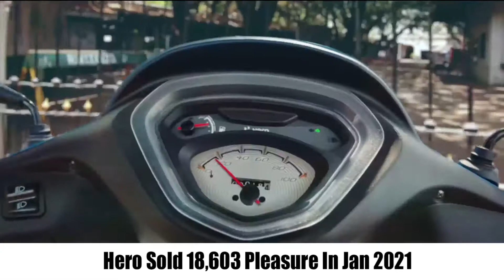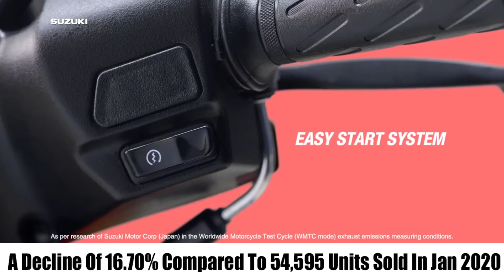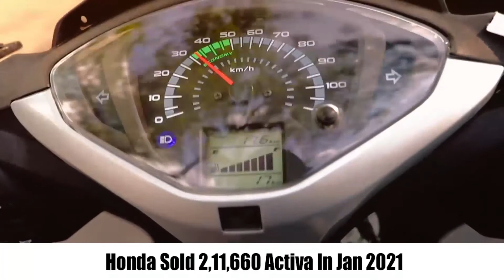Top 10 Scooters In India | Kya Aapka Scooter Iss List Mein Hai? | Jan 2021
Top 10 Selling Scooter of 2021 In India

Description : Top 10 Most Sold Scooters (Yoy) January 2021 Sales January 2020 Sales

1. Honda Activa (-9.84%) 2,11,660 2,34,749
2. Tvs Jupiter (34.28%) 51,952 28,689
3. Suzuki Access (-16.70%) 45,475 54,595
4. Honda Dio (-11%) 28,914 32,651
5. Tvs Ntorq (35%) 27,766 20,638
6. Hero Pleasure (339%) 18,603 4,239
7. Yamaha Rayzr (371%) 10,504 2,232
8. Hero Destini 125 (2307%) 9,484 394
9. Suzuki Burgman Street (1350%) 8,743 603
10. Yamaha Fascino (-28%) 8,416 11,647